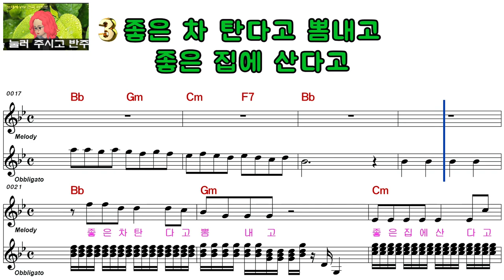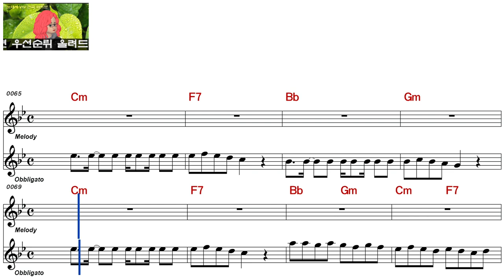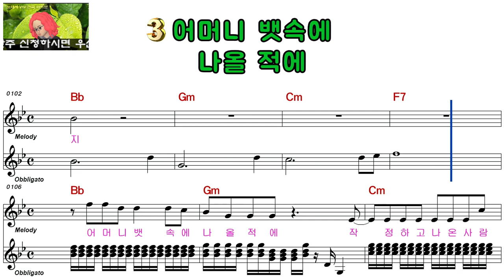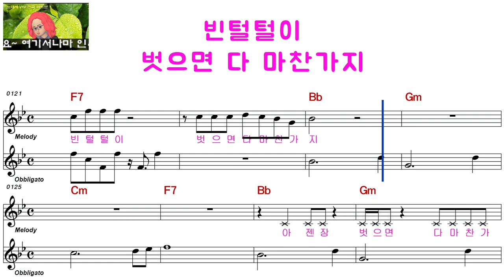이박사ㅡ사우나ㅡ남자키ㅡELF 919ㅡ29055